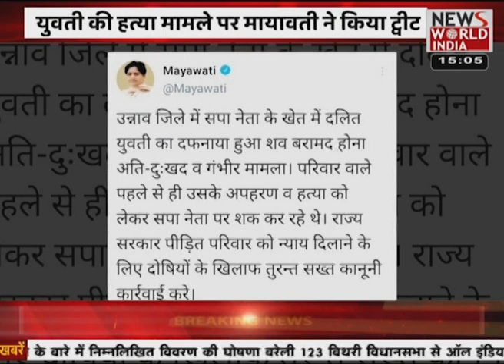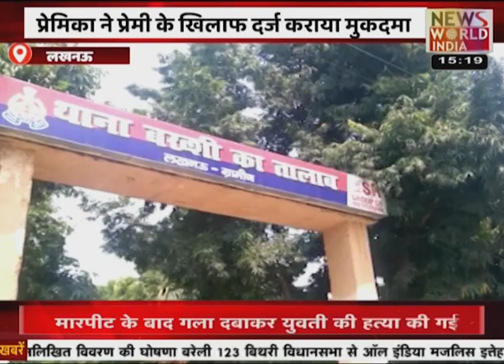उत्तराखंड के अल्मोड़ा में पीएम मोदी ने की जनसभा | युवती की हत्या मामले पर मायावती ने किया ट्वीट